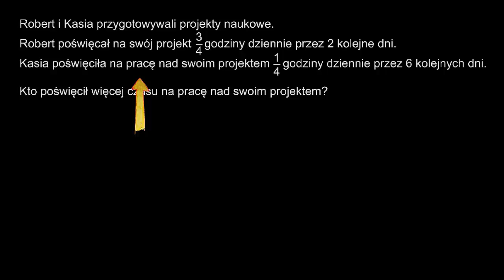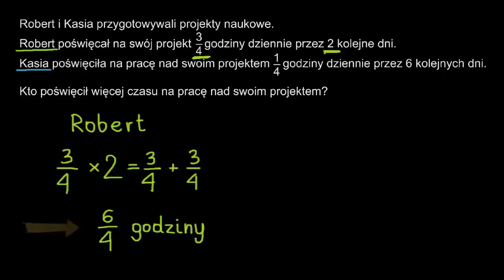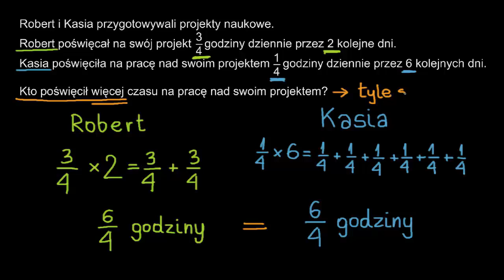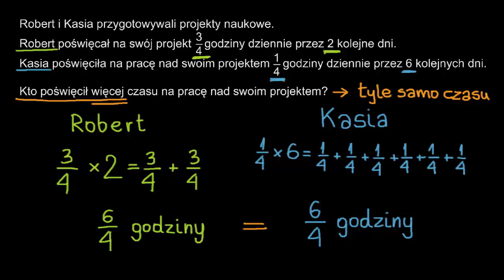Mnożenie ułamków i liczb całkowitych - zadanie tekstowe